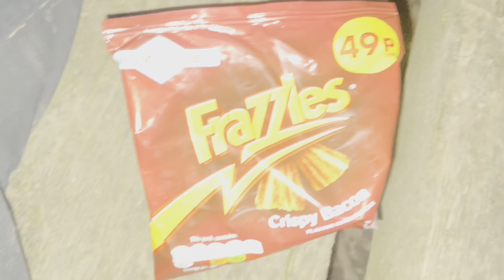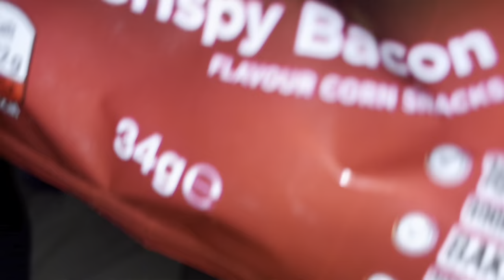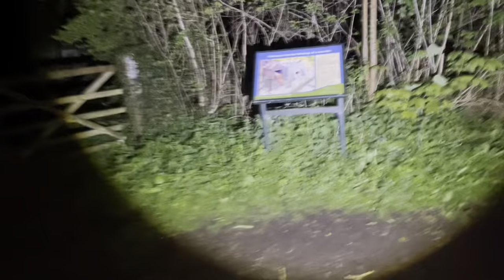Patterns rock walk again. But better !!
You should check out toms dad’s channel : @mrwilliams.65